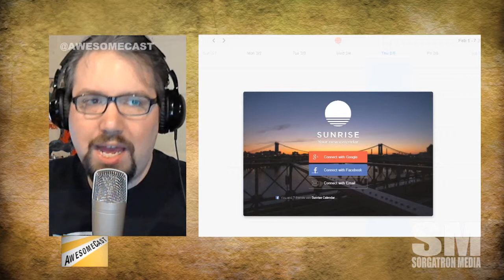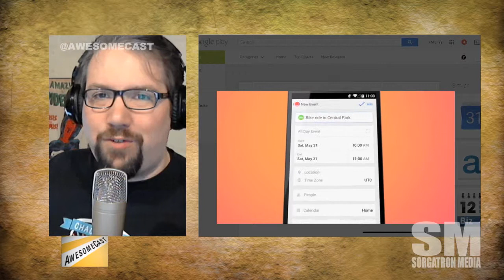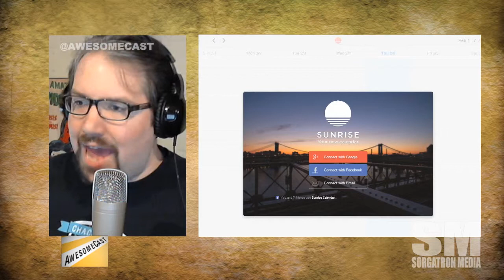AwesomeCast Tech Sec: Microsoft To Buy Sunrise: My Favorite Calendar App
Microsoft may be buying the calendar app we use for Google Calendar on our iPhones???

Microsoft reportedly buys Sunrise, the best calendar app for iPhone and Android